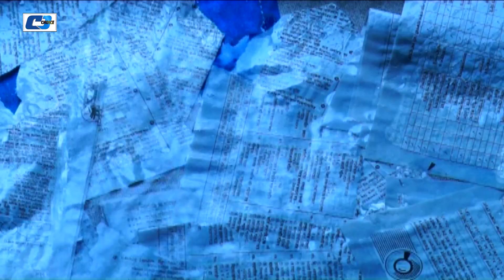আমার বই গুলো কে ছিড়ছে | Anisur Rahman Milon | Kusum Sikder | Boi Pagol | Bangla Natok Clip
Natok : Boi Pagol
Directed : Al Hajen
Produced : A K Azad
Starring : Anisur Rahman Milon, Kusum Sikder, Ohida Mollik Joly, Ahsanul Haque Minu.
Story : Muhammad Mamun-Ur-Rashid
Language : Bengali
Label : Cd Choice